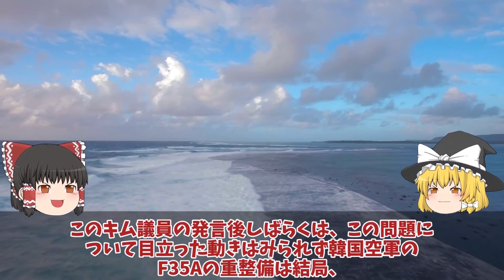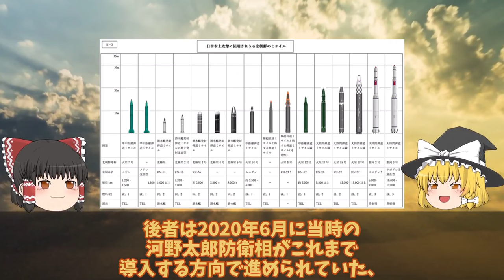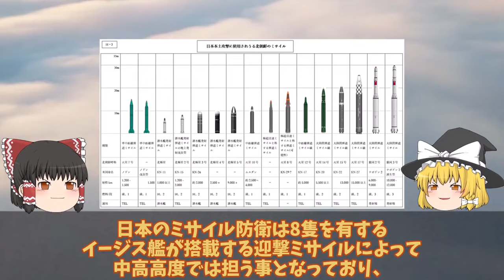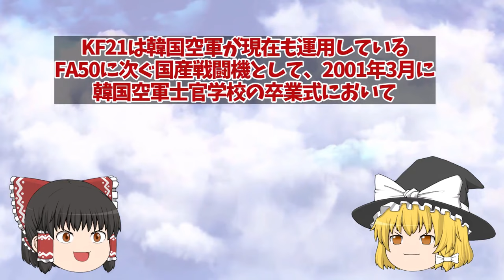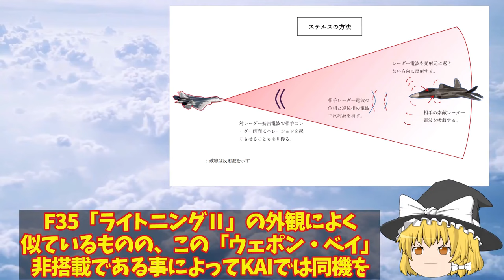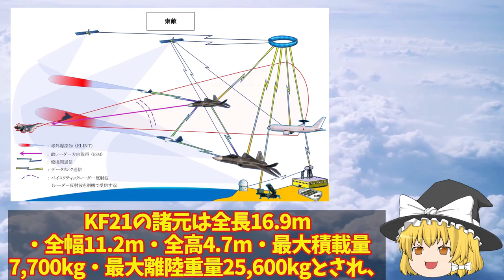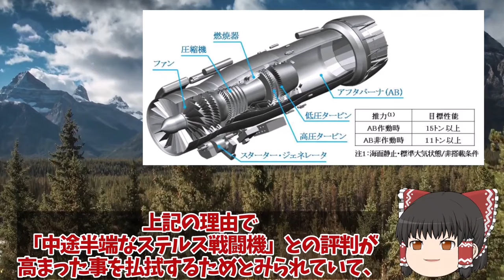【ゆっくり解説・軍事News】【次世代兵器開発】韓軍情勢 韓国空軍F35A戦闘機重整備は日本でお願いします#2027年度から清州空軍基地でF35A戦闘機重整備開始【スペシャル・特集】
【次世代兵器開発】韓軍情勢　韓国空軍F35A戦闘機重整備は日本でお願いします#2027年度から清州空軍基地でF35A戦闘機重整備開始【スペシャル・特集】

1韓国空軍F35A戦闘機重整備は日本でお願いします#2027年度から清州空軍基地でF35A戦闘機重整備開始で日本断固拒否か？

2海自イージスシステム搭載艦やまと建造開始2隻で3797億円を計上か！同時対可能目標数128国連もビビる？

3KF21戦闘機を韓国やっぱりヤメ遅れてきた第5世代！お値段F35超え韓国KF21戦闘機ポメラ開発インドネシアヤメにブラックボックス開封？